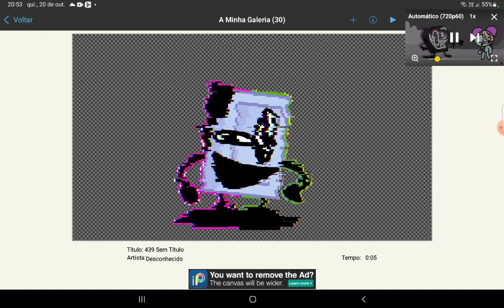leaks for fnf bfci @zaydash animates